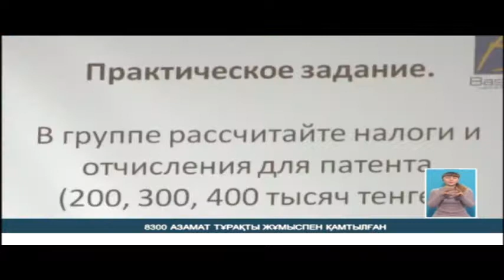8300 азамат тұрақты жұмыспен қамтылған